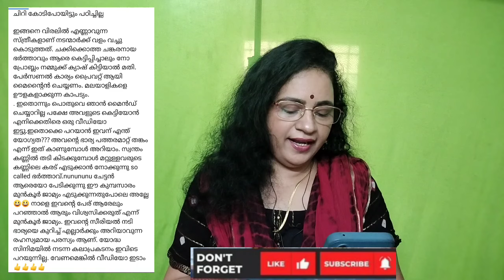ബീന ആന്റണിയെ അപമാനിക്കുന്ന വിധത്തിൽ സംസാരിച്ച മിനു മുനീറിനെതിരെ എട്ടിന്റെ പണി വരുന്നു